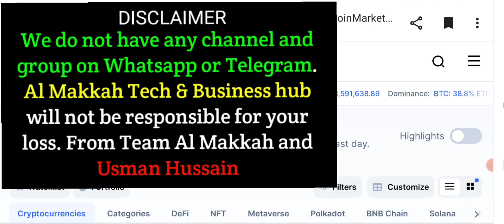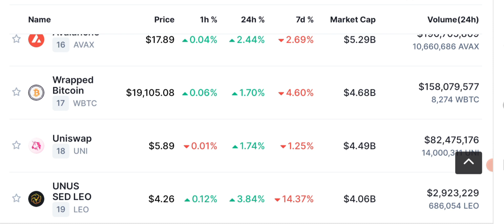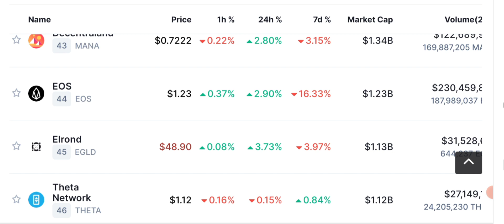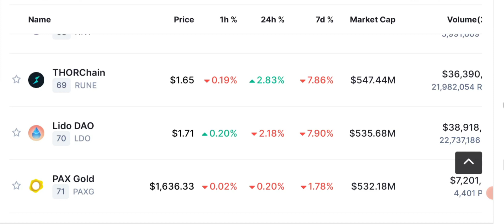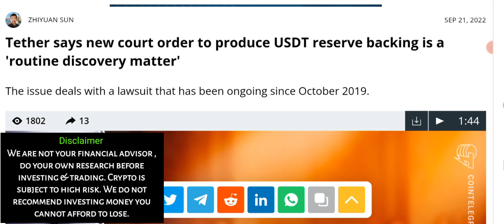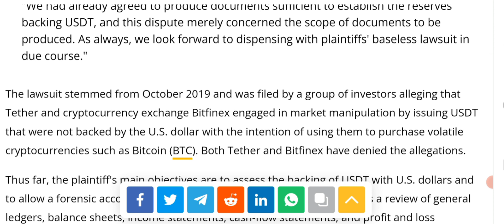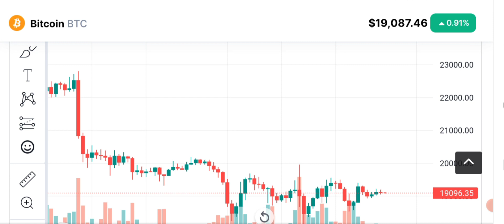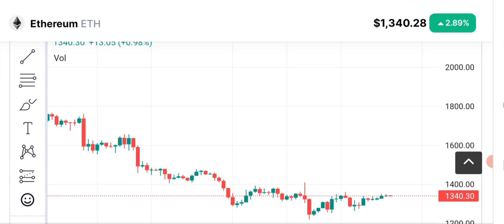Crypto News - USDT ENDING HERE ?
Crypto news today. Is USDT ending here?
 The issue deals with a lawsuit that has been ongoing since October 2019.

At the time of publication, Tether claims it has $68.15 billion of assets (collateral) against $67.96 billion of liabilities (stablecoins), with the vast majority of assets comprising cash and commercial paper. In the past, the firm has published results of its reserves being audited by independent accountant firms. Tether has recently increased the scope of its stablecoin issuance to the euro, Mexican peso, the Australian dollar and the Chinese offshore yuan.

crypto market analysis along with technical Analysis signals and prediction of bitcoin and other top 100 coins Price analysis.

🔴 Table of contents:

00:00 : intro
01:53 : crypto news today
10:20 : usdt going to end here ?
11:45 : Bitcoin & ETH price prediction
13:10 : bitcoin Ethereum Candle Chart
18:10 : outro

🔴🔴🔴Popular Uploads 🔴🔴🔴

_____________________________/SOCIAL LINKS\___________________________________